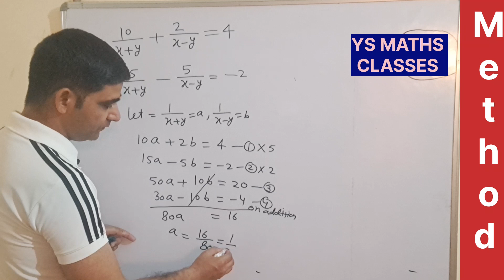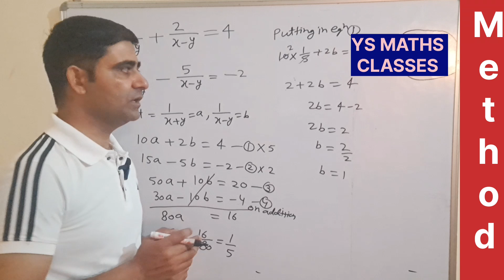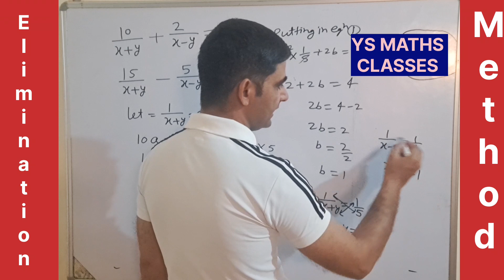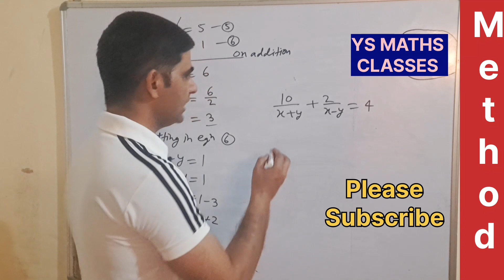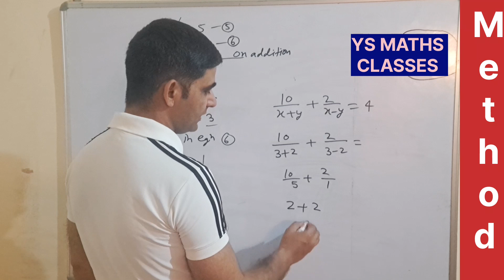pair of linear equations in two variables class 10 | how to solve pair of linear equations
pair of linear equations in two variables class 10, pair of linear equations in two variables pdf,